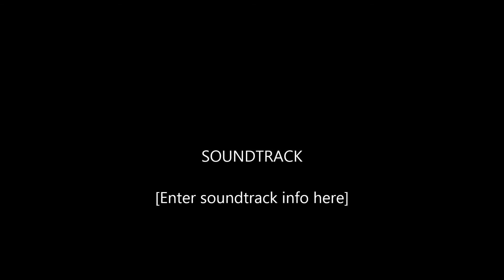Deep wave human hair full lace wig